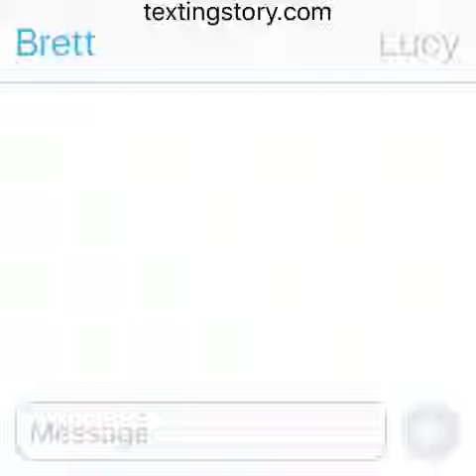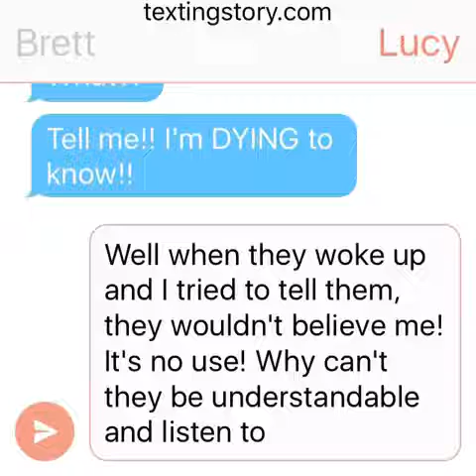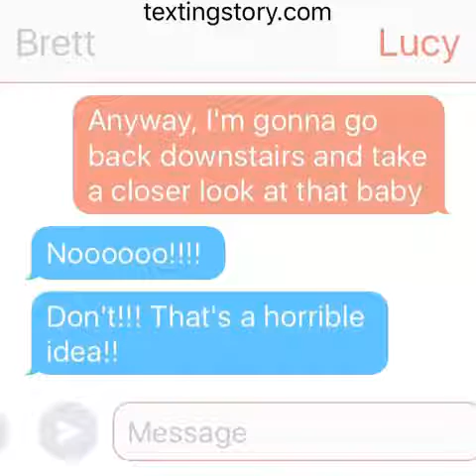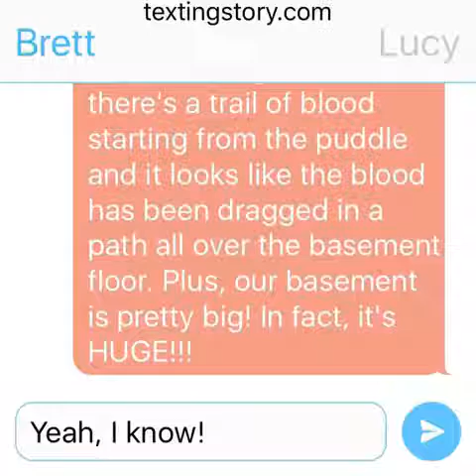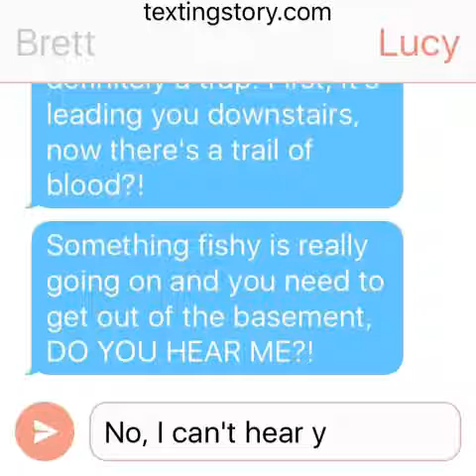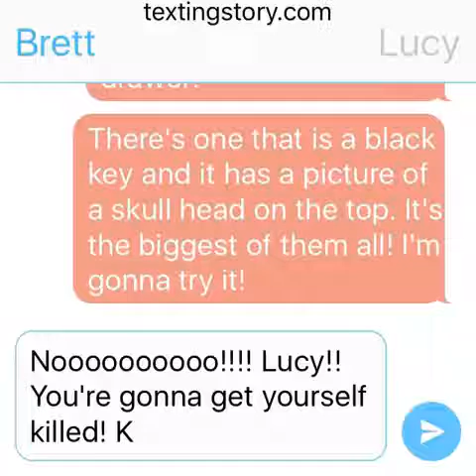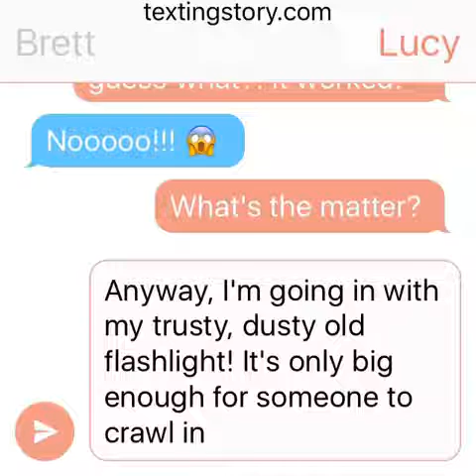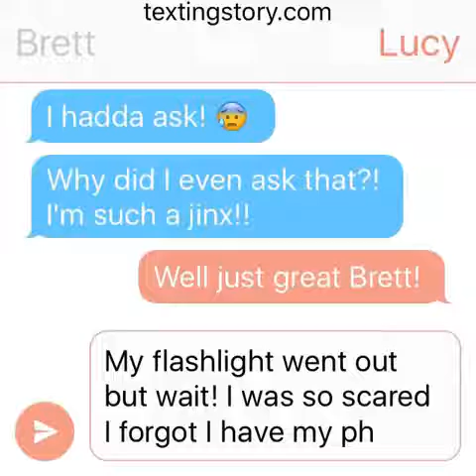The Text Part 2 (Horror Texting Story) Read Description!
I have nothing to say! Lol 😂